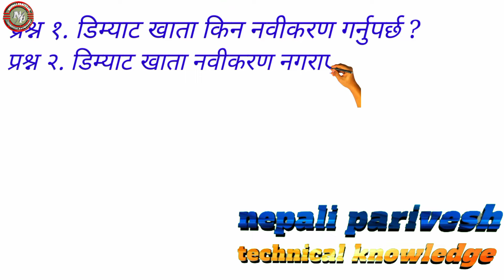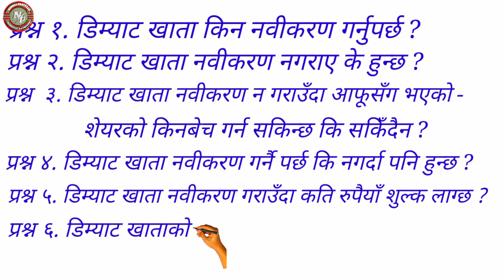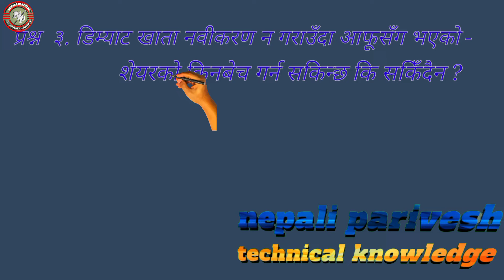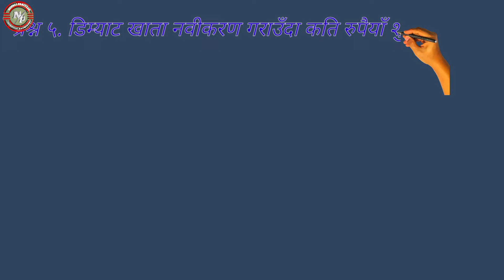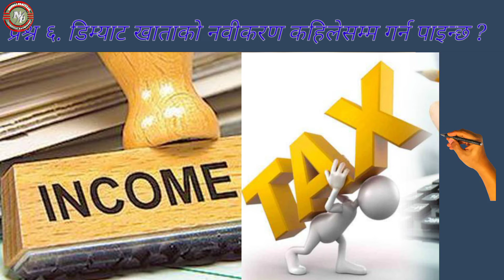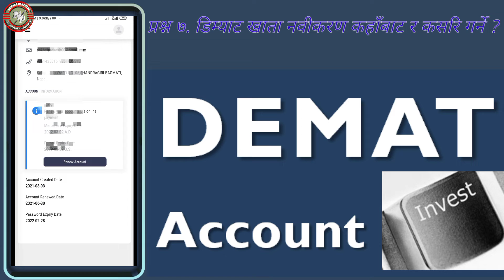Demat Renew नगरे IPO भर्न मिल्छ कि मिल्दैन ? How To Renew Your Demat & Mero Share ? Find The Step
IN this video, How to renew demat and mero share account via online ? New feature added in meroshare website | Here is how you can renew  meroshare and demat account from eSewa, khalti, prabhu pay, ime pay, nchl through and mobile banking in nepal

Like Button
Share Button